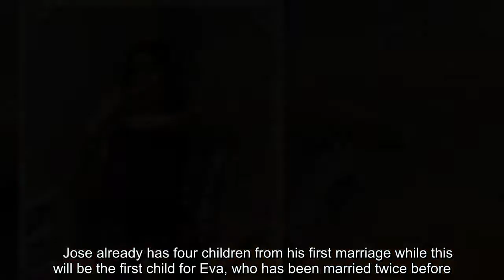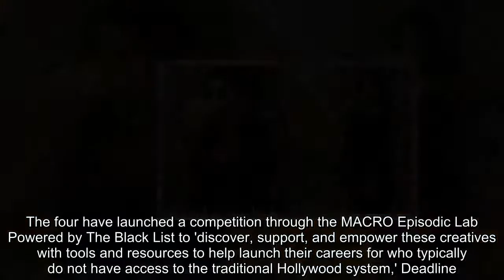Eva Longoria scoffs pie straight from the dish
She is eating for two.And the little fellah is obviously hungry as Eva Longoria put away some serious food on Saturday.The pregnant actress shared an Instagram story of herself eating a pie straight from the dish.Siting in her kitchen in a figure-hugging catsuit, the 43-year-old shoveled the desert in with a wooden ladle. And just before that, she knocked back a jar of pickle juice straight from the jar.   The Desperate housewives alum and her husband Joe Baston are expecting a son together, any time this month.   Jose already has four children from his first marriage while this will be the first child for Eva, who has been married twice before.  She was previously married to soap star Tyler Christopher from 2002 to 2004 and then to pro basketball player Tony Parker from 2007 to 2011.On Wednesday, Eva announced she is partnering with MACRO founder and CEO Charles D. King, Emmy winner Lena Waithe and The Black List’s Franklin Leonard to support storytellers of color.The four have launched a competition through the MACRO Episodic Lab Powered by The Black List to 'discover, support, and empower these creatives with tools and resources to help launch their careers for who typically do not have access to the traditional Hollywood system,' Deadline.com reported.'Discovering emerging voices is one of the most thrilling parts of producing and we can’t wait to bring these stories to screen alongside Lena and the team,' Eva said in a statement.The organization is currently accepting applications with suggestions for projects through August 6.